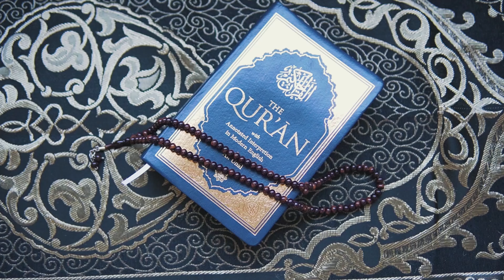Famous British Journalist Myriam Francois Embraces Islam 🕋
Myriam François, a British journalist, filmmaker, and author, has contributed to renowned platforms including the BBC, Channel 4, and Al Jazeera. Her birth name was Emilie François, but she adopted a new name upon embracing Islam in 2004.

François began her career as a child actress, gaining praise for her role as Margaret Dashwood in the Oscar-winning film Sense and Sensibility (1995). She continued to showcase her talent in subsequent films such as Paws (1997), starring alongside Billy Connolly and Nathan Cavaleri, as well as New Year's Day (2001).

This is the inspiring tale of her journey into Islam

ABOUT HALALRUN

Halalrun is the leading directory and guide to halal food eating options in the US and Canada.